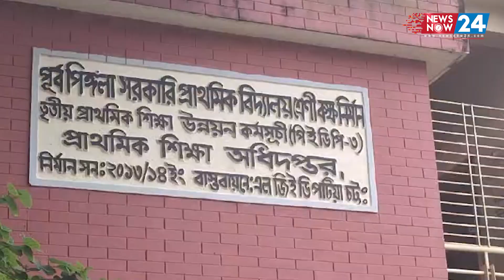সশ'স্ত্র সন্ত্রা'সী'দে'র হাম'লা, ব্যালট পেপার ছিনতা'ই, পটিয়ায় এক কেন্দ্রে ভোটগ্রহণ বন্ধ। Newsnow24